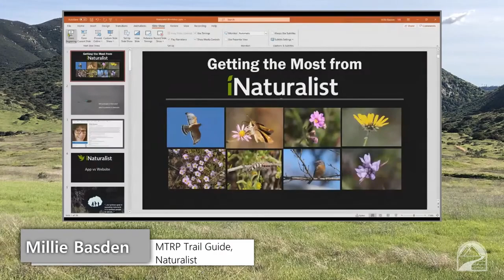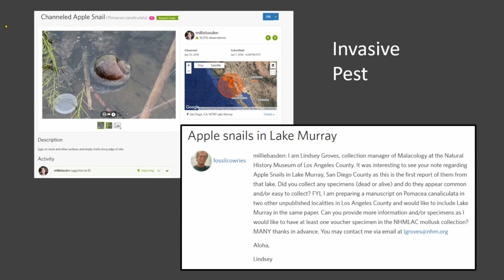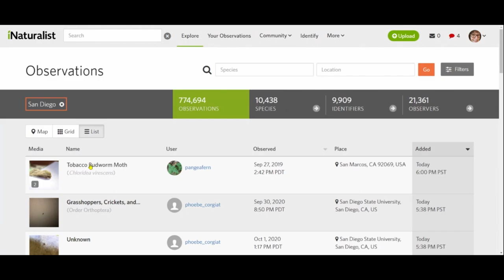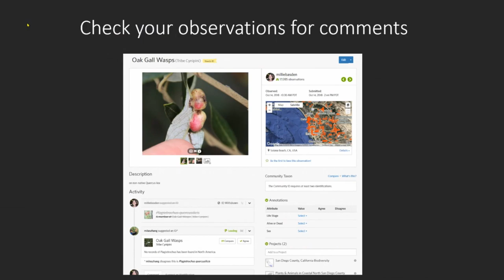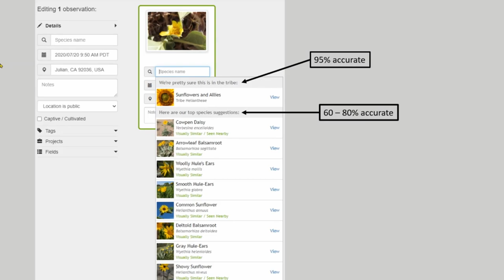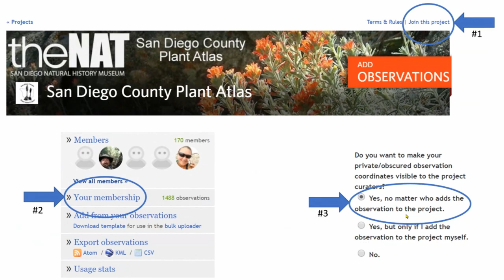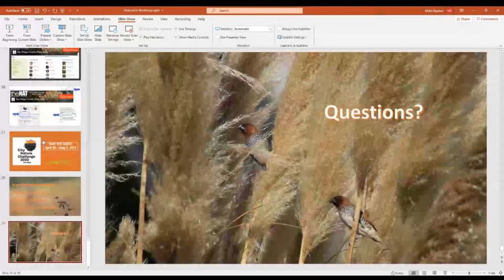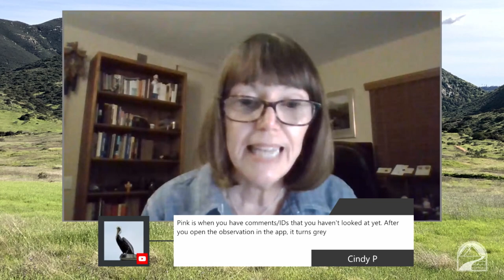OnTopic: Getting the Most of iNaturalist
Millie Basden shares her tips about using iNat to encourage participation in projects on the application (ie: Mission Trails Regional Park Biodiversity Project, San Diego Plant Atlas Project, City Nature Challenge, and others) and to improve the quality of observations and identifications made. This free, online presentation is intended for individuals who have limited experience using iNaturalist but it is not a  beginner’s introduction to iNat.

Millie Basden joined iNaturalist (iNat) in early 2016 and through her participation (20,000 observations, 15,000 identifications for others, participation in 60 different projects), she has gained significant knowledge of its workings.